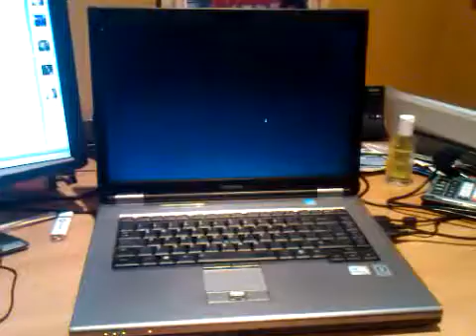Linux peut planter solide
Posted via email from Nicolas Roberge